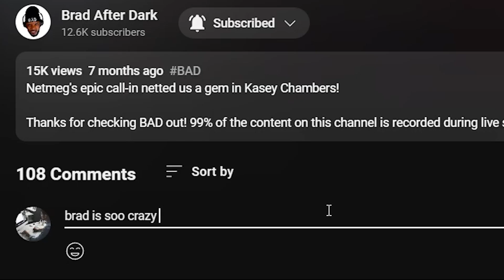🎵 Sippie Wallace - I'm A Mighty Tight Woman REACTION